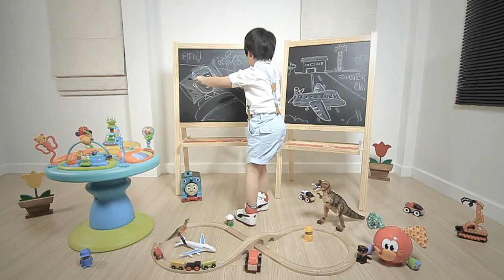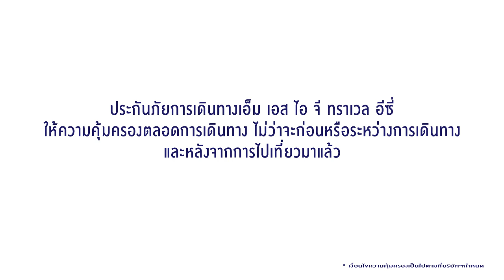น้องเอ็มกูรู ประกันภัยตัวน้อย: ตอนประกันการเดินทางคุ้มครองเฉพาะตอนอยู่ต่างประเทศ? (3/6)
ประกันการเดินทางคุ้มครองเฉพาะตอนอยู่ในต่างประเทศจริงหรือ? มาฟังคำตอบจากน้องเอ็มกูรู ประกันภัยตัวน้อยได้ในวิดีโอนี้เลย ติดตามคลิปวิดีโออื่นๆของน้องเอ็มได้ที่